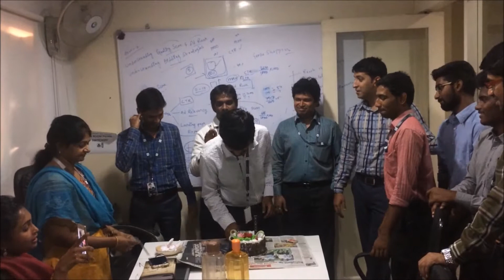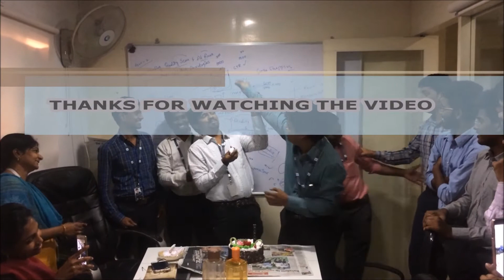Birthday Celebrations of Vijay on 24th Apr 2017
Vijay Birthday Celebrations